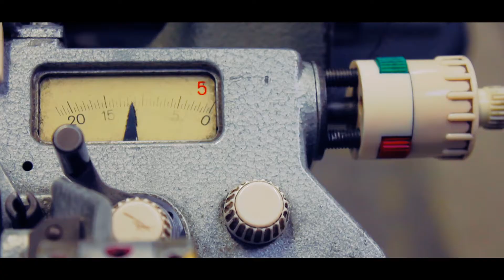ATRG - Edit Two